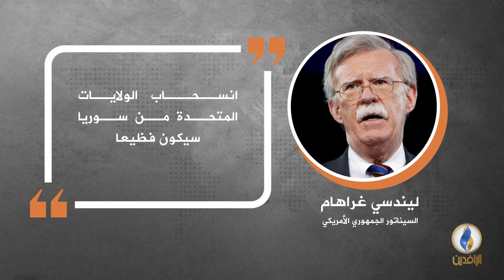في دقيقة .. أبرز التصريحات الصحفية ليوم الثلاثاء.